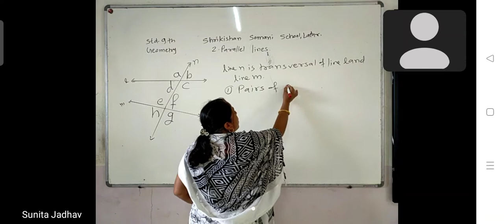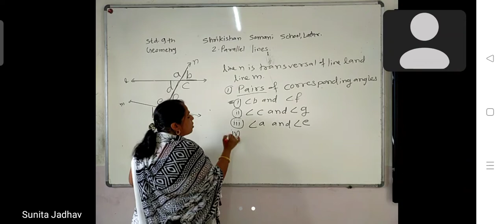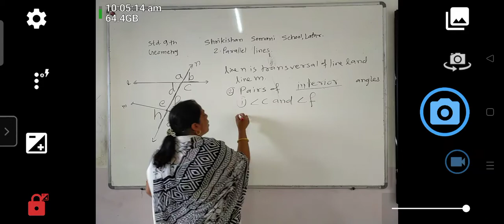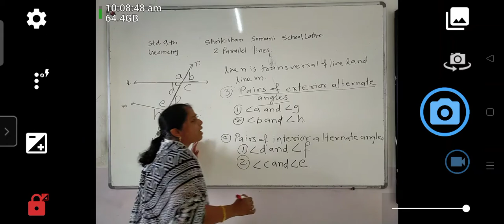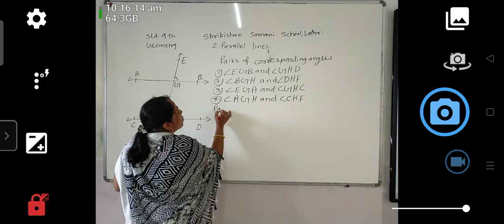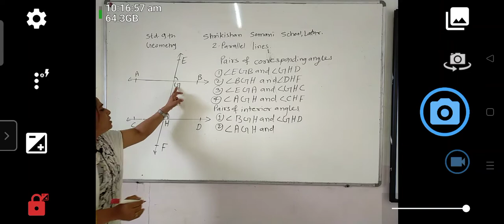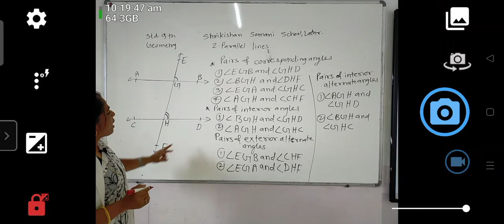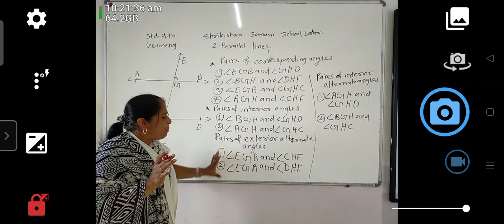9th, geometry, parallel lines (part 2),pairs of corresponding,interior, alternate angles by Sunita